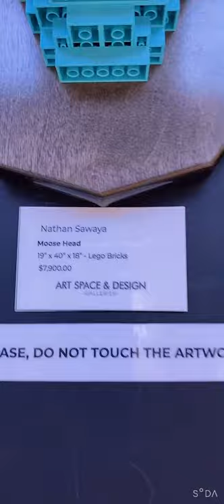Art Gallery Chinook Mall Calgary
Mother’sDay 2021